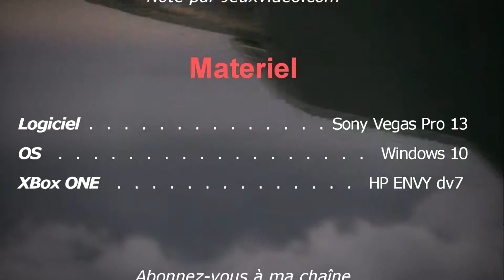Porche 962c Nurburgring